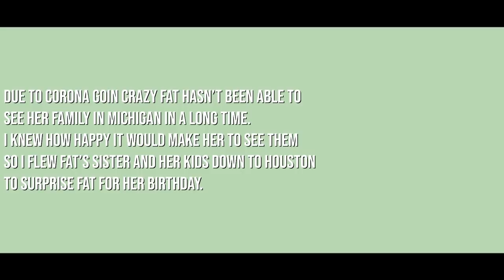TOBE NWIGWE | FAT'S BIRTHDAY SURPRISE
Fat really don't be wanting nothin but her family and the babies...and the pandemic has made it hard to see her family as often as she would like...so I tried to make her birthday real special this year by flying her lovely hood centered sister down w/ my niece and nephews lol [ it was beautiful ]
thank you uncle Nell and tribe for helping me make this happen
filmed/edited by Jayveon Butler & Justin Stewart